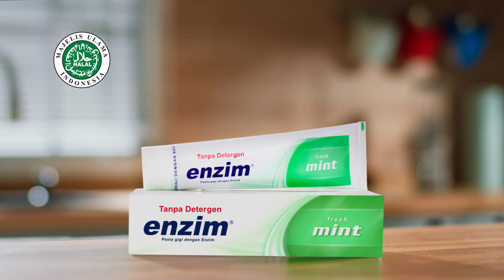Merdeka tanpa busa (Enzim)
TVC       : Enzim
Versi     : Merdeka Tanpa Busa